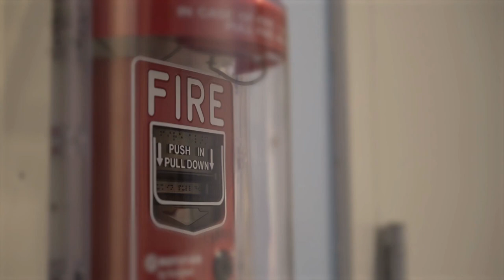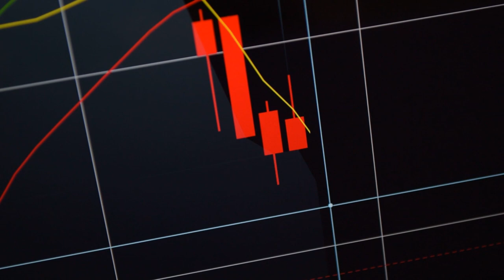Have We Seen the World's Last Tallest Building?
In 1931 the Empire State building finished construction. Towering over the streets of New York City, it not only stood as the tallest building on the island, but in all the world. A feat of engineering and willpower, it maintained its crown for another 4 decades, until it was finally overtaken by the One World Trade Center in 1972. Since then, 4 new buildings have taken up the mantel, with the Burj Khalifa in Dubai holding the current title since 2010. But with nearly a decade in the spotlight, many have started questioning the point of ever-increasing towers. For god's sake the Burj Khalifa, it’s more than twice the height of any other building in the city. Is there really a point to building these megastructures, and is it really worth the enormous costs?

Find out what the challenges are to building these superstructures are, and what the benefits really are!

Video: StoryBlocks